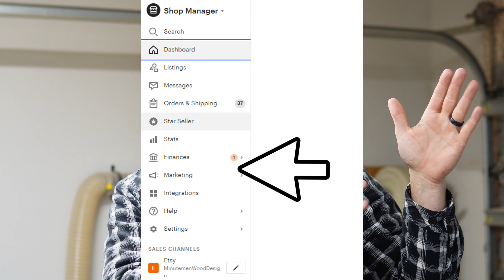Boost Your Sales on Etsy: Top 6 Insider Tips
Ready to take your Etsy shop to new heights? Join me in this video as I reveal the top 6 insider tips to boost your sales and elevate your Etsy business. Whether you're a seasoned seller or just starting out, these proven strategies will help you stand out in the competitive marketplace and attract more customers to your handmade treasures.

Timestamps:
00:00 Boost Your Sales on Etsy: Top 6 Insider Tips
00:12 Tip #1 - Etsy is a #'s game
01:22 Tip #2 - Sell in Multiple Categories/Niches
02:23 Tip #3 - Follow the Trends
03:30 Tip #4 - You will be Copied
05:02 Tip #5 - Use Etsy Marketing
06:12 Tip #6 - Use Erank for research